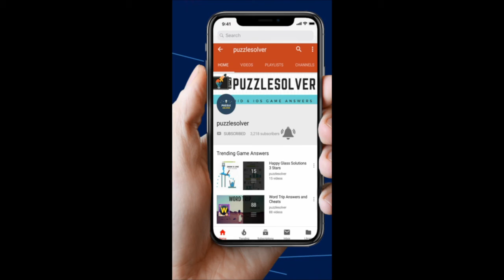Hello Cats Level 24